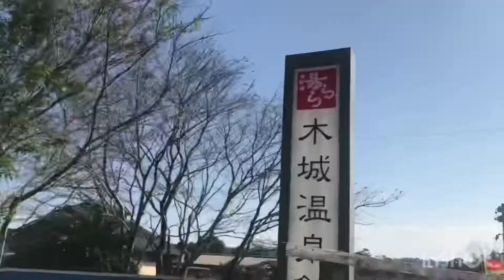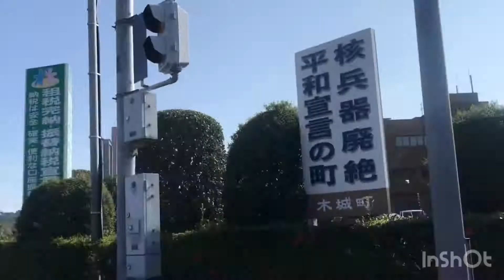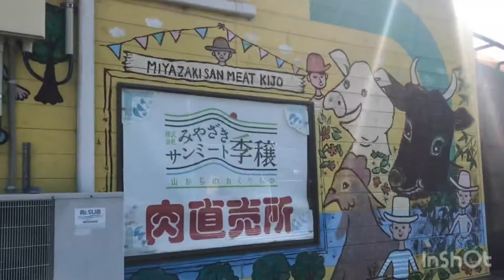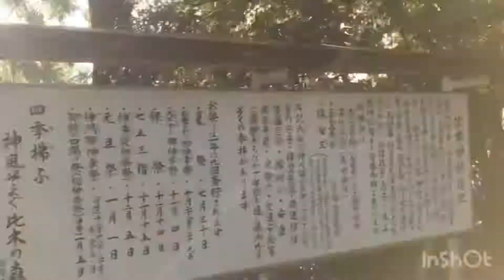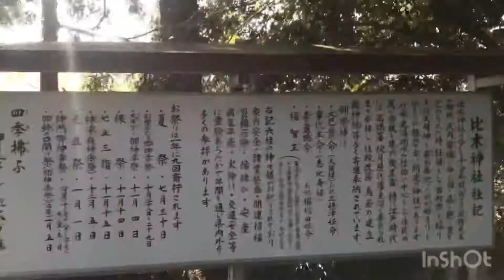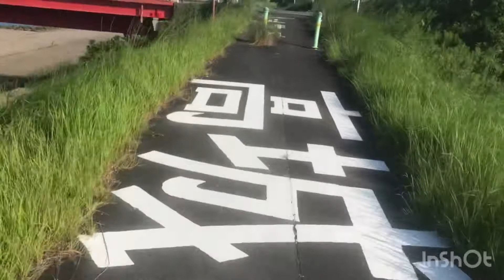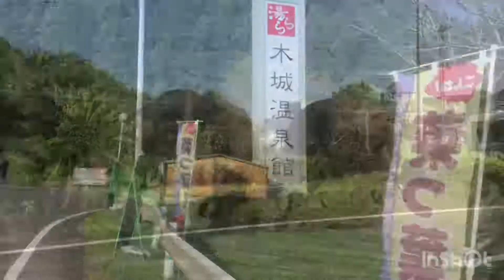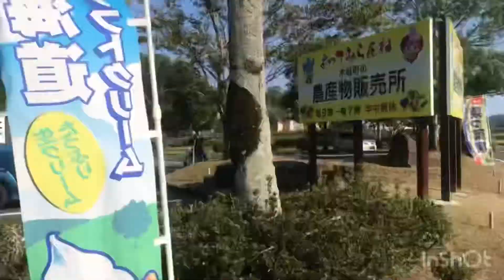【宮崎県・木城町】おまる川沿いランニング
木城町のおまる川沿を走りました。途中、歴史ある比木神社に参拝。ランニング後は木城温泉で疲れを癒しリフレッシュ！ぜひ走ってみて下さい！